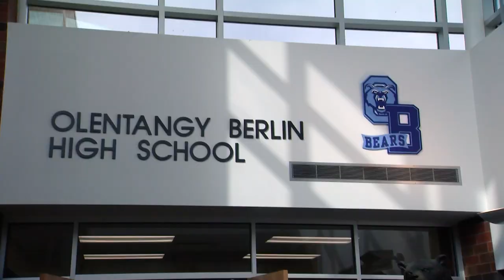New School Program - Olentangy Berlin HS